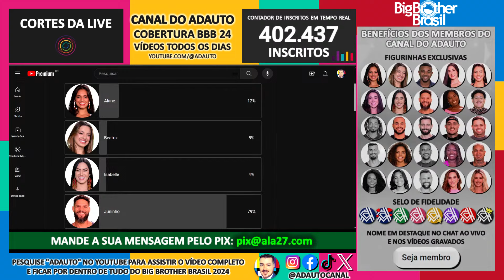BBB 24: Giro de Enquetes 7º Paredão: Alane | Bia | Isabelle | Juninho - Big Brother Brasil